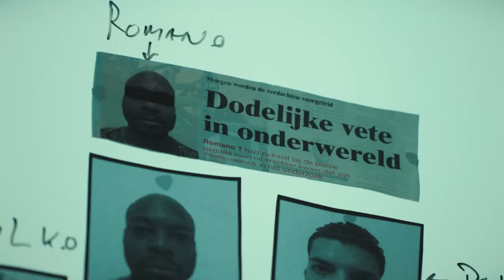John van den Heuvel: "Toen waren er 3 Colombianen en die hadden al 4 lijntjes neergelegd"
In deze alweer de tiende van "Wat kan er nou gebeuren" is John van den Heuvel aanwezig. John heeft veel over grote drugsbazen en andere criminelen geheimen gedeeld die ze waarschijnlijk liever geheim wilden houden…

Vroeger werkte hij als politieagent, nu is hij journalist bij De Telegraaf en heeft hij een eigen productie bedrijf. Vandaag doet hij zijn verhaal over de verschillende dingen die hij heeft meegemaakt in zijn carrière!